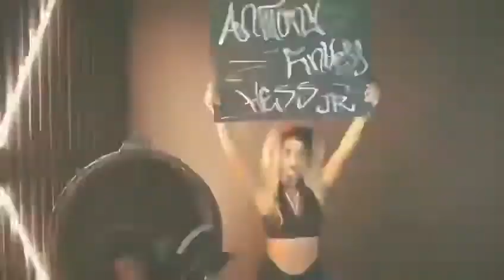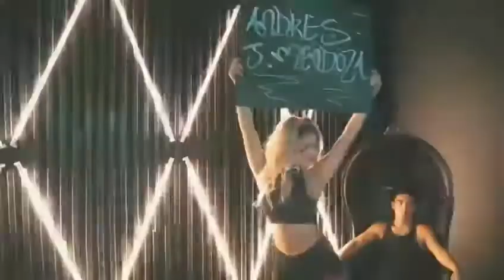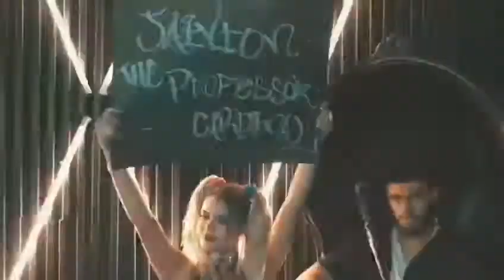Introducing Ashton Sylve’s H2O Promotions & his Fighters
16 yo old Boxing  Phenom Ashton Sylve and his next generation promotional company